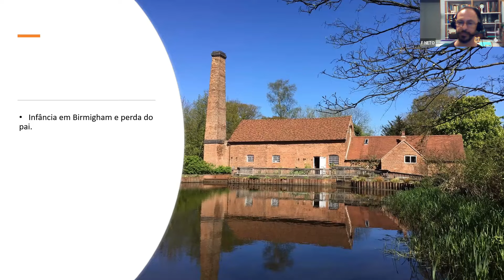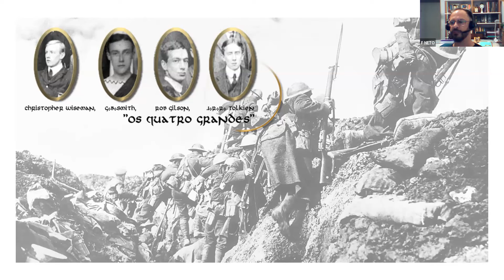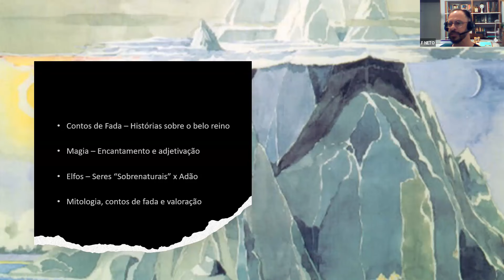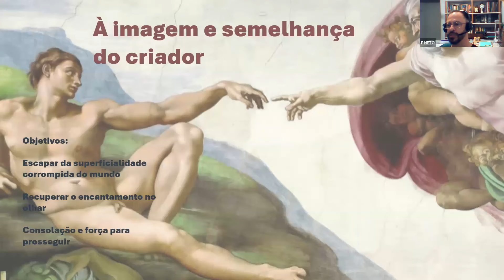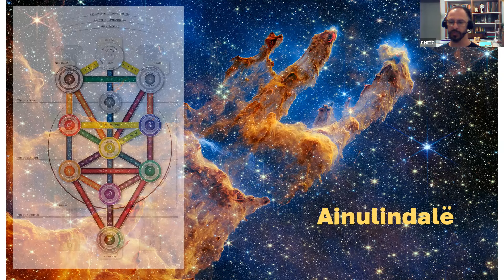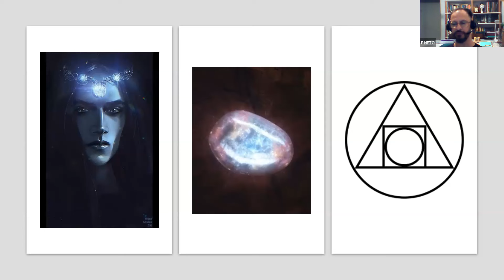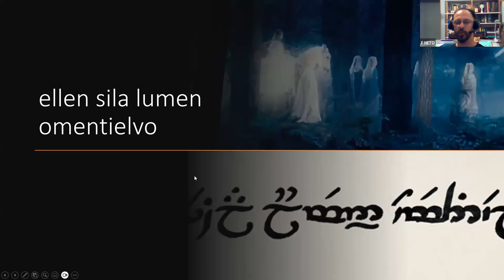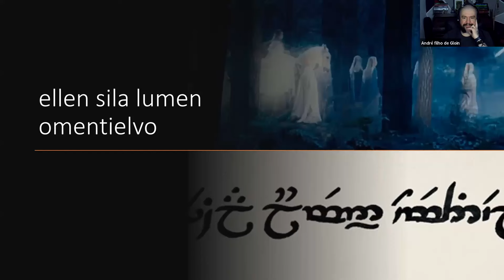Os Símbolos Ocultistas nas Obras de J RR Tolkien - Boteco do Mayhem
O Boteco do Mayhem (Marcelo Del Debbio, Thiago Tamosauskas, Rodrigo Elutarck, Ulisses Massad, Tales Azevedo, Andre Correia, Paulo Jacobina, Ivan de Aragão e Robson Belli) conversam sobre os símbolos ocultistas na Obra de JRR Tolkien